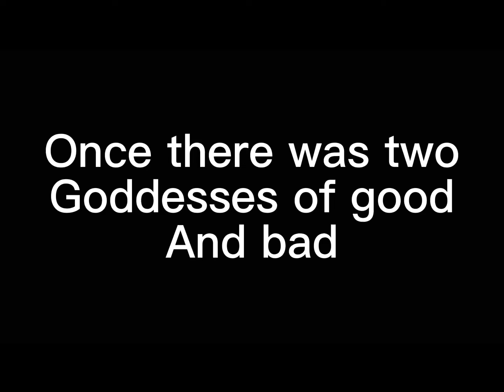The story of the nature goddess part 1